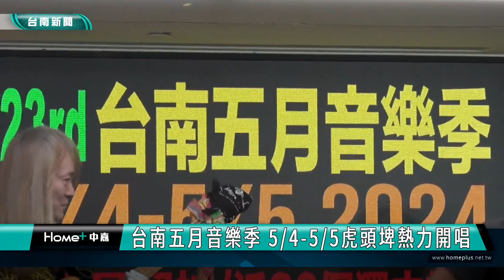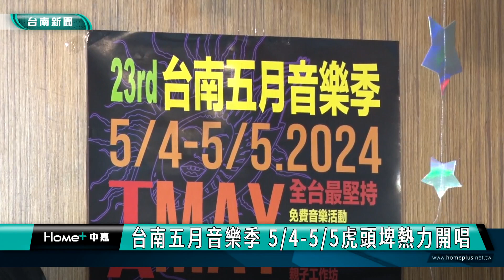獨立樂團｜台南五月音樂季 5/4-5/5虎頭埤熱力開唱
已經邁入第23屆的台南五月音樂季 今(113)年5月4日至5日連續兩天將於新化虎頭埤風景區登場 屆時會由28組來自各國的音樂表演者及在地獨立樂團接力演出 宣傳記者會中 特別由活動創辦人孫和平(Mr.Axel)帶來演出 邀請大家來台南郊遊 聽音樂

提到溫馨的五月，除了母親節以外，也是台南音樂季登場的時節，為了宣傳已經邁入第23屆的五月音樂季，南市府觀光旅遊局邀請創辦人Axel 先來一場小型的演奏會讓大家一睹為快，因為屆時將有28組來自10個國家的獨立樂團要輪流演出，邀請大家5月4日至5日連續兩天來到虎頭埤風景區，享受音樂和自然景觀的美好。